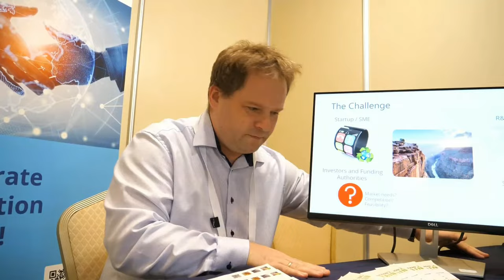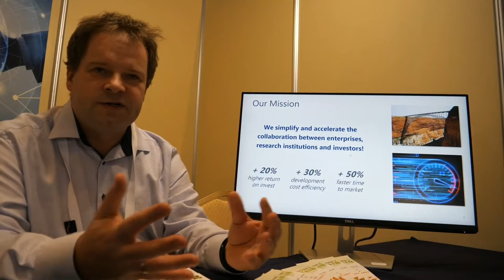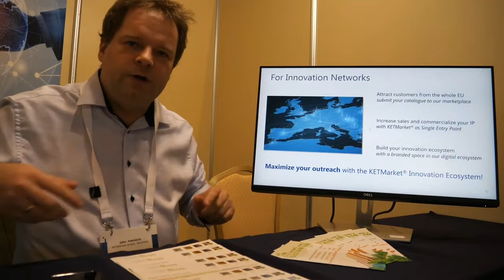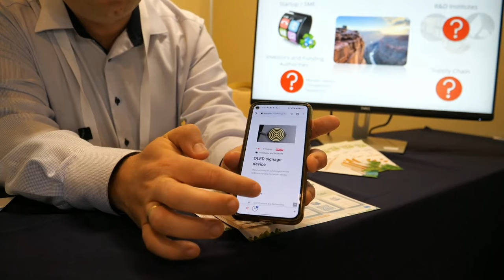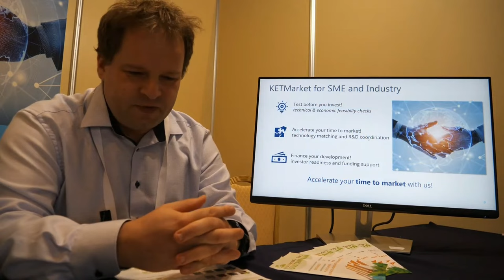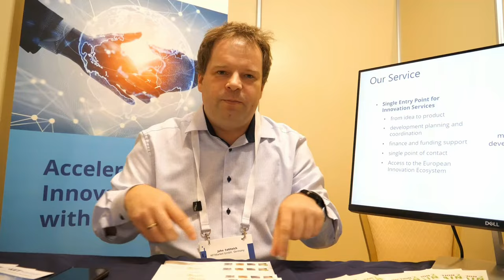KETMarket Open Innovation Marketplace at Nanotexnology 2022 Expo Thessaloniki Greece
KETMarket facilitates and recreates interaction between European SME, industry research organisations and investors with a digital platform and marketplace for technology and innovations. The platform catalyses the transformation of ideas into products and accelerates the product development process to 50% less duration and with improved cost efficiency. With that, European SME fulfil projected market needs faster and keep the economic advantage. Scientists and researchers realize their results and knowledge into the market. Innovators and inventors will turn their creations quickly to profitable businesses. Innovation Investors gain maximum possible local and international security for their investments.
The Start-up KETMarket solves multiple challenges Small and Medium Enterprises are facing. The KETMarket platform bridges the existing gaps to make funds accessible, connects local networks internationally to access cutting-edge technology, and covers the language barriers. It connects inventors, innovators, research facilities, investors, producers, and sales experts on a European level and internationally. With that KETMarket caters to the individual needs of all its platform members.

KETMarket 's mission and focus is to accelerate technology uptake in the market and to provide all SME in the European Economic Area fast-track access to any technologies they require. It provides access to financing and funding and to customers and supply chains. This allows companies to turn their ideas to market successful products radically faster and cheaper. to find out more!

Filmed at the Nanotexnology 2022 conference in Thessaloniki, Greece this interview happened 1hr 8min into my Nanotexnology 2022 Wednesday livestream

Watch all my other videos filmed at the Nanotexnology 2022 and 2019 conferences in this playlist

Support me:
1. Tell me which other trade shows I should livestream from, anywhere around the world, as long as they don't have medical treatment requirements to travel there and attend the show, and if I can have my trip sponsored, then I will be happy to go there!
2. Use the "Thanks!" function under any of my videos on YouTube. Your Thanks comment can be highlighted comment under the video.
3. Send me superchats as I livestream (that will for sure also make sure that I highlight your comment more)
4. If you shop on Amazon (I think possibly not only the USA but on any other Amazon too), always use my Amazon Shop link first then browse to buy whatever you want then I get paid 4% commission by Amazon for whatever you buy, which I can use to buy more gear for my livestreaming and 4K60 video-blogging setup.
5. Become a YouTube Member on my channel I can give members early instant access to all my uploads before they get released publicly, I could also do members only livechatting on certain livestreams and other features like that to come up..
6. Let me know what kind of merchandize I should try to sell on my YouTube videos, I am thinking to add some funny T-shirts and stuff like that.